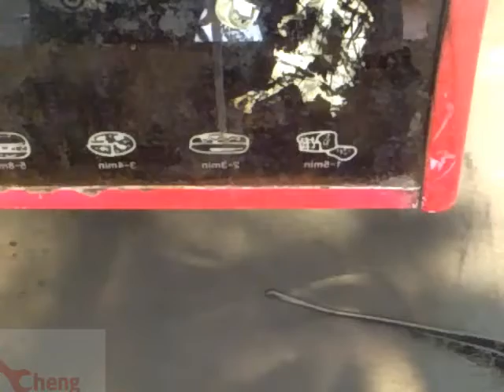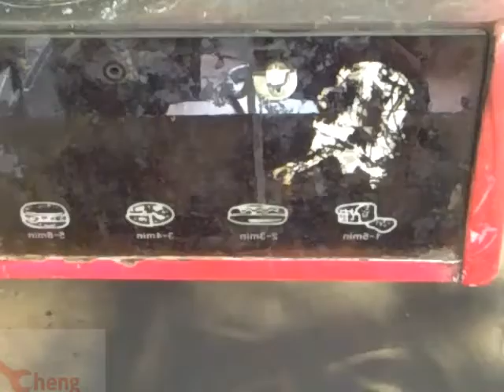Spray paint tips ! stronger paint yield strength ! how ?